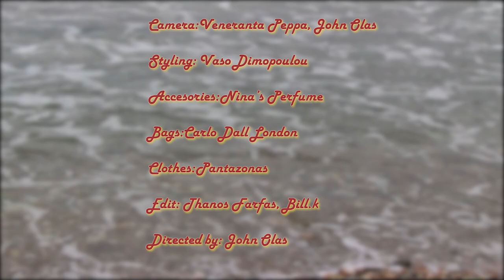MPORW NA ZHSW johnolas & @ioannaprosmiti6371 ( ΜΠΟΡΩ ΝΑ ΖΗΣΩ )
Piranxa production 2021  אני יכול לחיות  استطيع العيش Я МОГУ ЖИТЬ
LYRICS JohnOlas  &  Natsis Kostas
MUSIC JohnOlas
DIRECTED JohnOlas
CAMERA Veneranta Petta
CAMERA B   IliasTakirtakoglou
STUDIO IliasTakirtakoglou
VIDEO EDITING Kalemos Bill &  IliasTakirtakoglou
Σίγουρα νοσταλγεί εποχές που αρχικά βγαίναμε έξω και διασκεδάζαμε ενώ τώρα είμαστε φυλακισμένοι χωρίς το δικαίωμα της αγωγής της ψυχής και του πνεύματος. Μέσα στα πλαίσια αυτά όλες οι καλλιτεχνικές δράσεις αγκαλιάζονται και χειροκροτούνται. Έτσι και το συγκεκριμένο τραγούδι αγαπήθηκε πολύ και παίζεται από τα ραδιόφωνα .Μιλαει για τους κύκλους της ζωής και των σχέσεων που κλείνουν για να ανοίξουν κάποιοι άλλοι. Έτσι λοιπόν δίνει το αισιόδοξο μήνυμα ότι συνεχίζουμε να ζούμε χωρίς προσκόλληση και κάνουμε όνειρα για το μέλλον με αισιοδοξία.